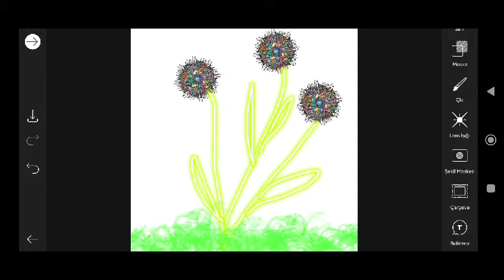Trending HDR video | A Screen Of Pure Pink sdc editing cc | Background | Bp Backdrop A380F #333